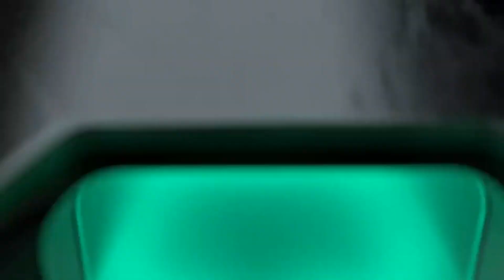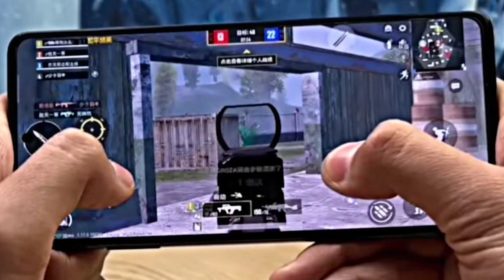أفضل موبايلات للألعاب التقيلة من سعر 6000 لـ 20000جنية 🎮🔥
أفضل هاتف للألعاب لعام 2022 : أحدث هواتف جيمنج في العالم
سعر موبايل جيمنج
أفضل هاتف للألعاب بسعر رخيص
أفضل هواتف للألعاب 2022
أفضل هواتف للألعاب 2022 بسعر رخيص
أفضل هاتف للالعاب بسعر 5000
أفضل هواتف للالعاب
سعر موبايل جيمنج
أفضل هواتف للالعاب
افضل هواتف للالعاب موبيزل
افضل موبایل جیمنج في العالم
افضل ھاتف من حیث الكامیرا في الفئة المتوسطة
افضل ھواتف ریلمي من حیث الكامیرا
افضل ھواتف من حیث المعالج
افضل ھواتف من حیث الشبكة
افضل ھواتف من حیث الشاشھ
افضل ھواتف من حیث الاداء
افضل ھواتف سامسونج من حیث الكامیرا
افضل ھواتف شاومي من حیث الكامیرا
افضل ھواتف سامسونج تدعم 90 فریم
افضل ھواتف سامسونج الفئة العالیة
افضل ھاتف سامسونج لببجي
افضل ھاتف سامسونج بسعر 5000 جنیھ
افضل ایفون بسعر 10000
افضل ایفون قیمة مقابل سعر
افضل ایفون بسعر 5000 جنیھ
في مصر XS Max سعر ایفون
ھل ھواتف شاومي تدعم الشحن اللاسلكي
یستحق الشراء redmi ھل ھاتف 9
ھل ھاتف ایفون 11 ضد الماء
جید tecno ھل ھاتف
افضل ھواتف بمعالج سناب دراجون 888
افضل ھواتف بمعالج سناب دراجون 870
افضل معالجات ھواتف الفئة المتوسطة